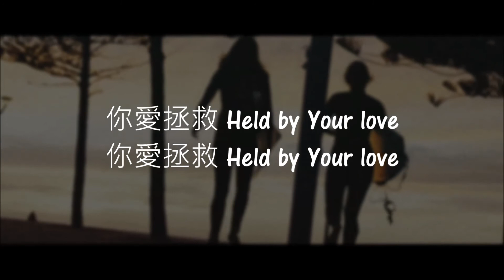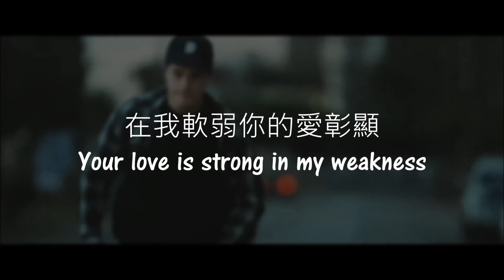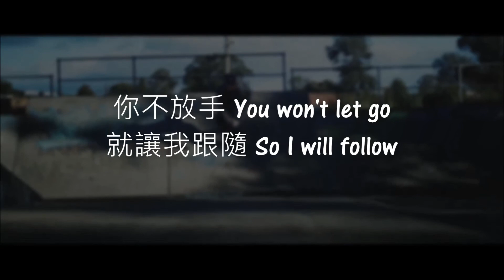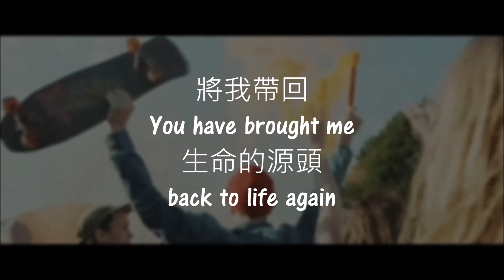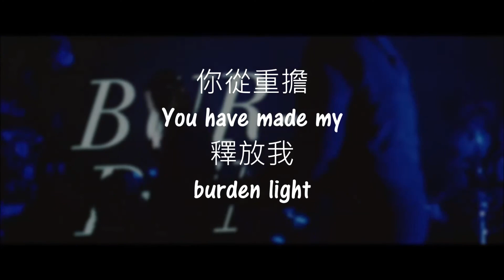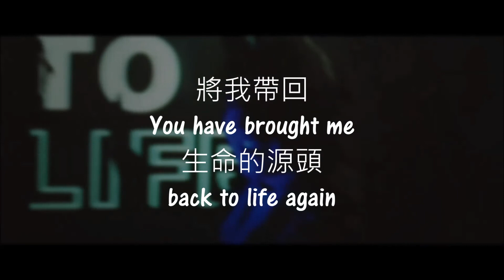Hillsong Young & Free - 生命的源頭Back To Life (LIVE) (歌詞版 Lyric Video)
P.S.
*請大家支持正版音樂!
*此影片(音樂)僅作為分享用途，
This video(music) is for sharing purposes only.
如有版權問題請先告知我們!

Words and Music by Aodhan King, Joel Davies
Mandarin Translation by 周巽光 Ewen Chow (Joshua Band)

VERSE 1
在我生命你找到居所Here in my heart You have found Your place
從恐懼中釋放我自由Replacing fear with Your freedom
你提升我 你提升我You lift me up You lift me up
在我破碎絕望的時刻When all seems lost in my brokenness
我呼求你就應允我I call Your Name and You answer
你愛拯救 你愛拯救Held by Your love Held by Your love

CHORUS
黑暗中In the night
經歷掙扎和苦痛Through the struggle, through the trial
你從重擔釋放我You have made my burden light
將我帶回生命的源頭You have brought me back to life again

VERSE 2
你愛擦去我所有眼淚Your love it wipes every tear away
在風雨中使我得安慰You calm the storms that surround me
在你裡面 在你裡面You carry me You carry me
你光突破最黑暗的夜Your light breaks through in my darkest hour
在我軟弱你的愛彰顯Your love is strong in my weakness
我無所缺 一無所缺You are enough You are enough

BRIDGE
你不放手You won't let go
就讓我跟隨So I will follow
我屬你All I am
從今直到永遠Yours now and forever
到永遠With all I am

詩篇 Psalms 34:18
耶和華靠近傷心的人、拯救靈性痛悔的人。
The Lord is near the broken-hearted; he is the saviour of those whose spirits are crushed down.

羅馬書 Romans 6:4
所以我們藉著洗禮歸入死、和他一同埋葬．
原是叫我們一舉一動有新生的樣式、
像基督藉著父的榮耀、從死裡復活一樣。
We have been placed with him among the dead through baptism into death:
so that as Christ came again from the dead by the glory of the Father,
we, in the same way, might be living in new life.